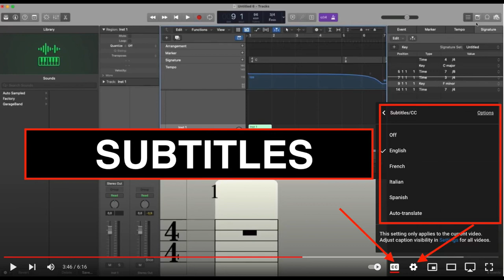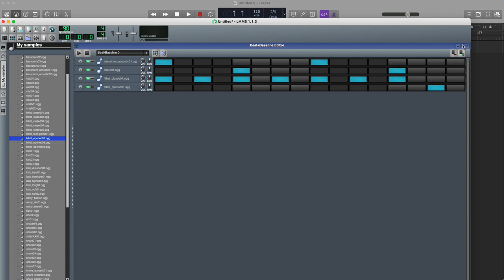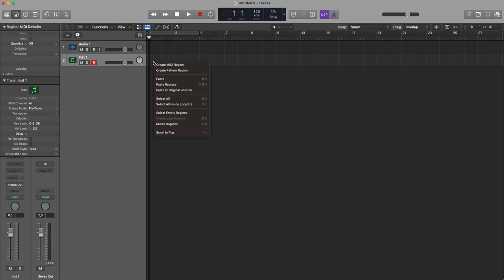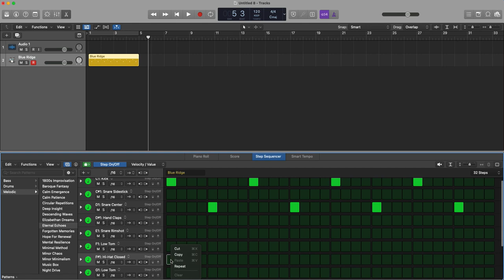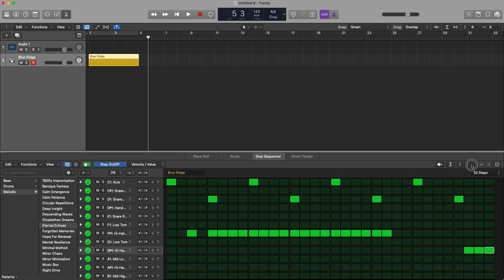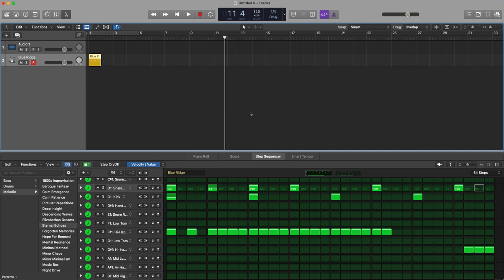LOGIC PRO – STEP SEQUENCER – CREAZIONI DI PATTERN RIPETITIVI A RIGHE DI STEP MULTI FUNZIONALI